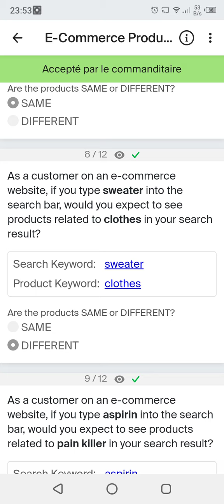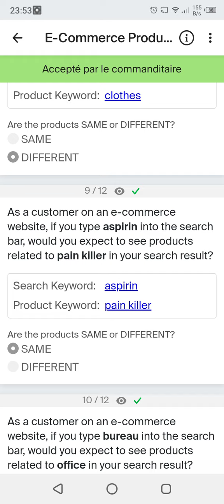E-Commerce Product Synonyms 100%Training Toloka